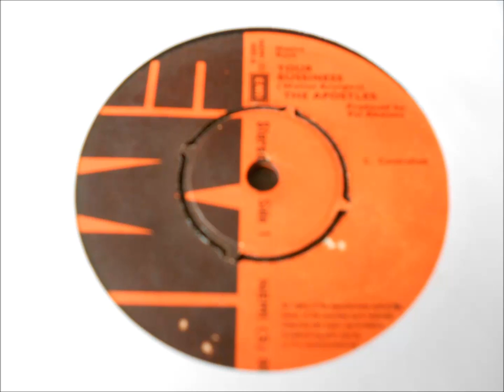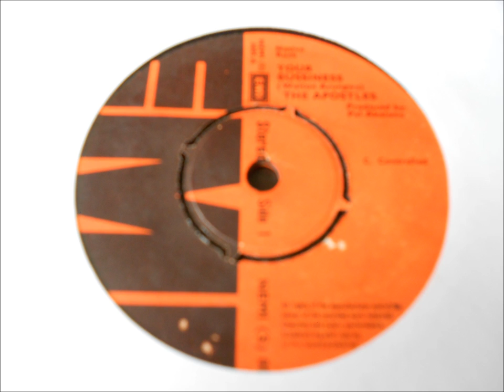The Apostles “Your Business” from the 45 released by EMI